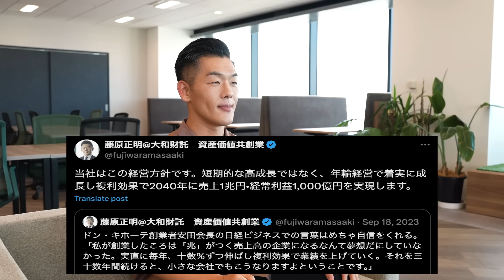【社長の挑戦】2040年に1兆円企業へ。壮大な目標に向けた計画を熱く語る！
今回の動画では、藤原社長が2040年に1兆円企業を目指す壮大なビジョンを語ります！

目標達成のための具体的なプロセスや戦略についても徹底解説していますので、見逃せません！

未来の大和財託が描く高みとは何か、ぜひ最後までお楽しみください！

‹PROFILE› 藤原正明（大和財託株式会社　代表取締役CEO） 昭和55年生まれ、岩手県出身。
三井不動産レジデンシャル株式会社で分譲マンション開発業務に携わり、その後関東圏の不動産会社で収益不動産の売買・管理の実務経験を積む。
平成25年に大和財託株式会社を設立。不動産・建築領域等を活用した資産価値共創事業を東京・大阪をはじめとする主要都市圏で展開する。
資産価値を創る様々なサービスを駆使し、“圧倒的顧客ファースト”を掲げ、お客様の人生に伴走しながら今までにない価値を開発・建築している。趣味、筋トレ。

☆著書『新たな収益源確保と節税を実現する！経営者のための不動産投資 成功法則』

☆著書『収益性と節税を最大化させる不動産投資の成功法則』

東京・大阪を拠点に、資産運用プラットフォーム事業を展開中。資産運用、税金対策、相続対策、事業安定、事業承継など、さまざまなお金の悩みを収益不動産で解決します。